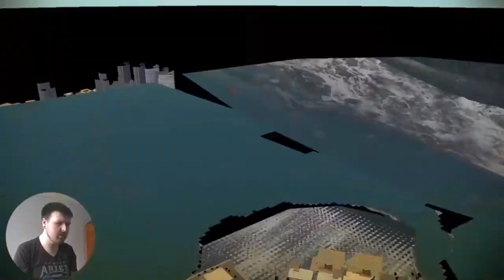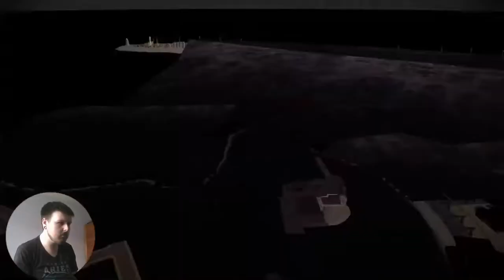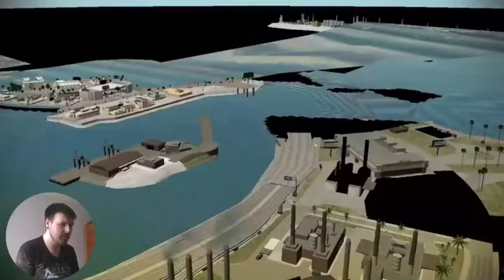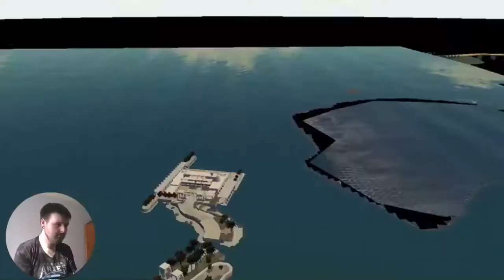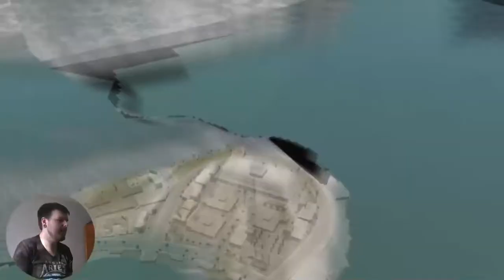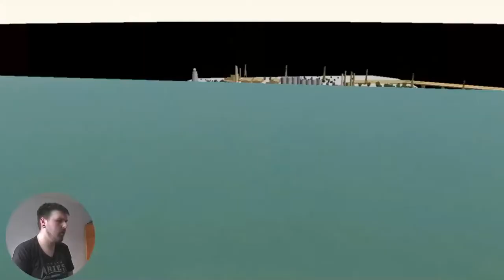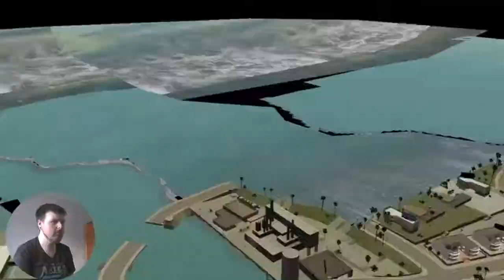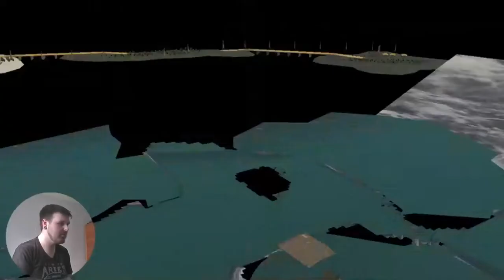The Godfather 2 Playthrough Pt 3 (Florida & Taking Over Businesses)